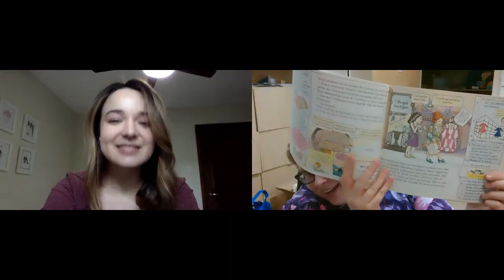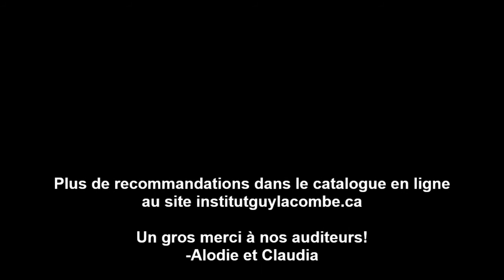Coin de bibliothèque: Rentrée scolaire